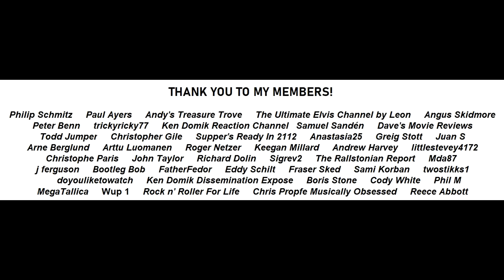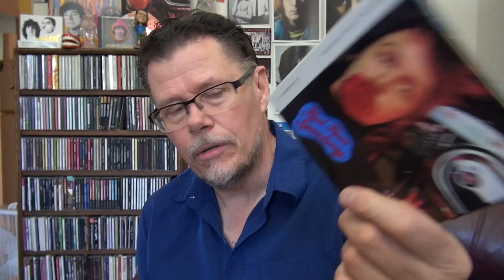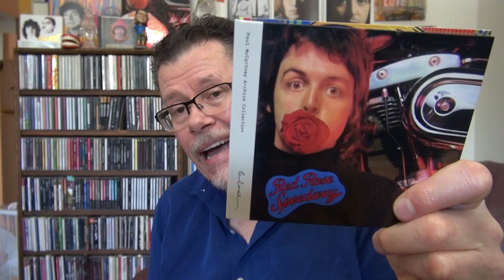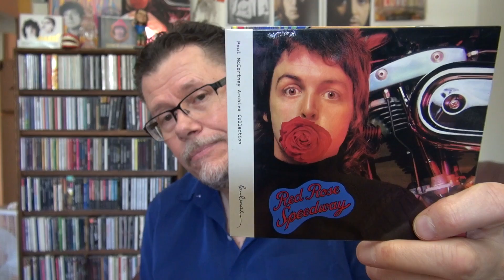PAUL MCCARTNEY ALBUMS RANKED AND REVIEWED - RED ROSE SPEEDWAY (1973)